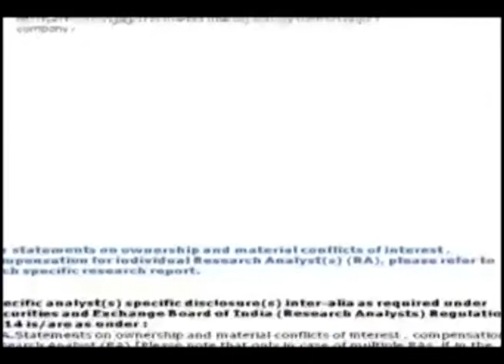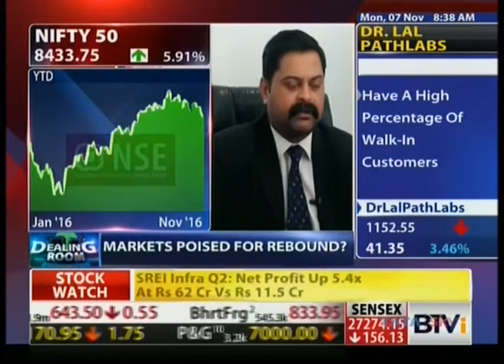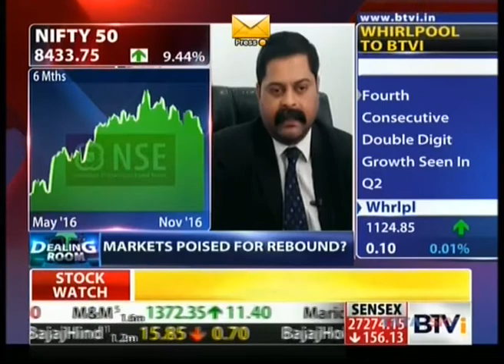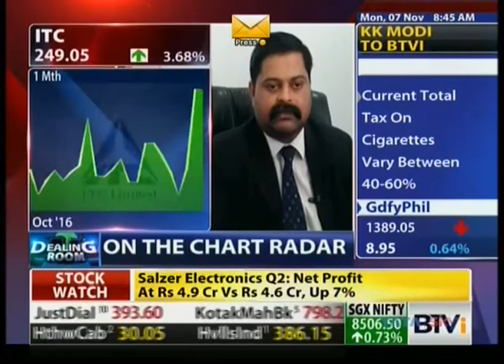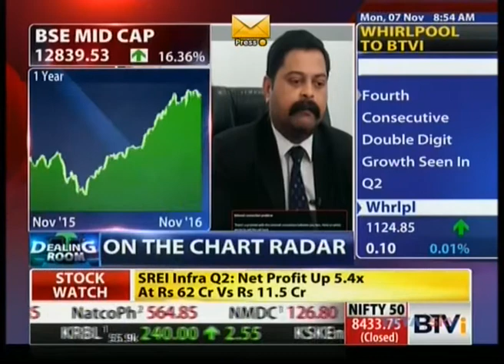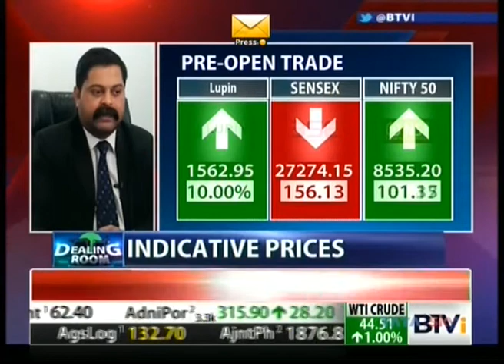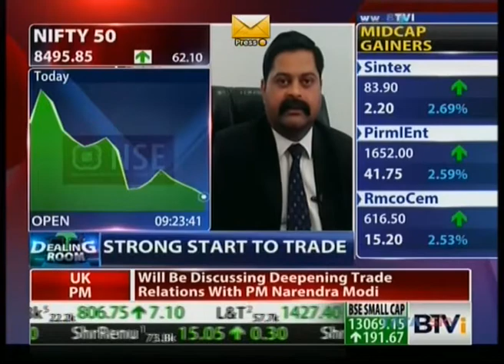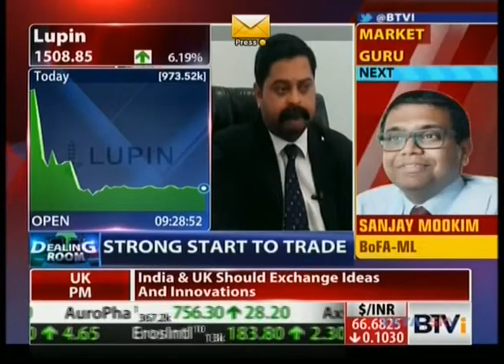Mr Mandar Jamsandekar on BTVI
Channel - BTVI
Show - Dealing Room